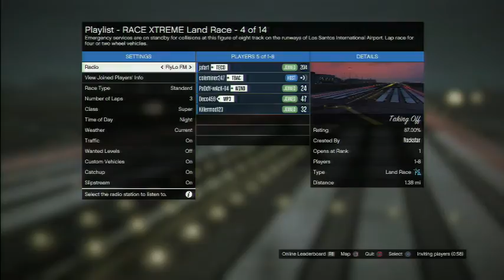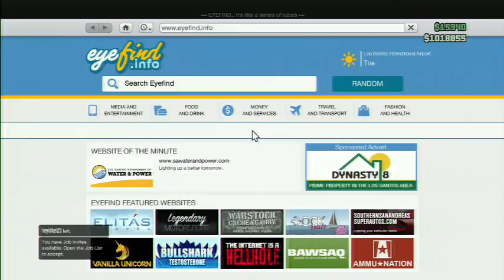GTA 5 Online playing some races part 2 of 2 and doing pot shot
Playing one last race with coleminer247 and others then we go and play pot shot.